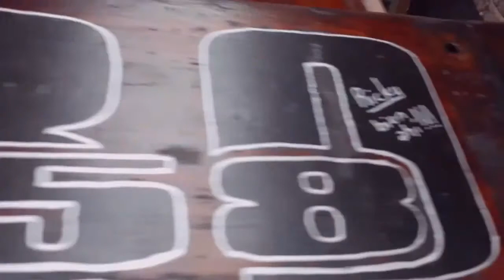Restauración de la caja de carga del rastrojero